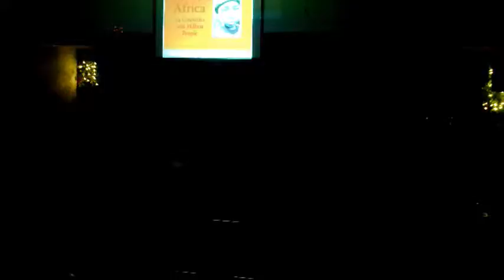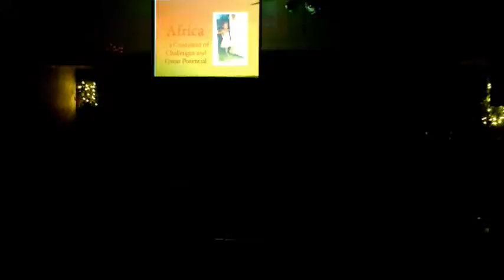8/20/2017 - Reaching the lost at all cost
Reaching the lost at all cost - Captured Live on Ustream